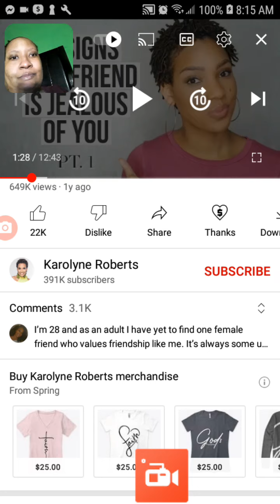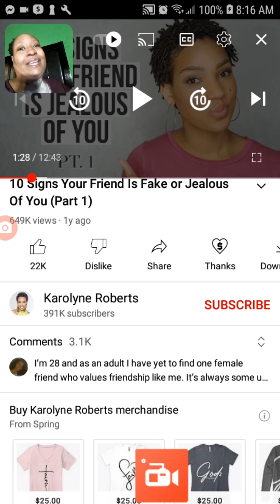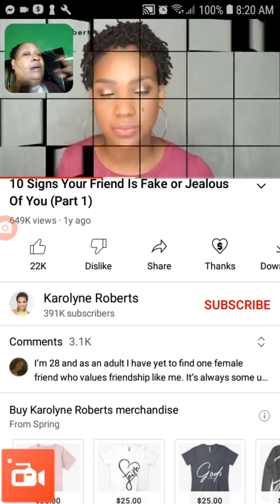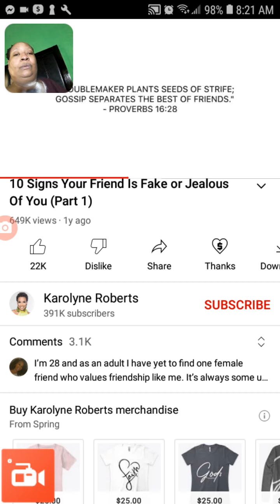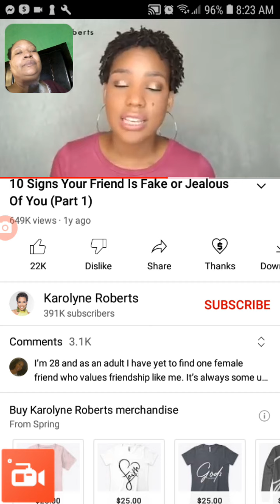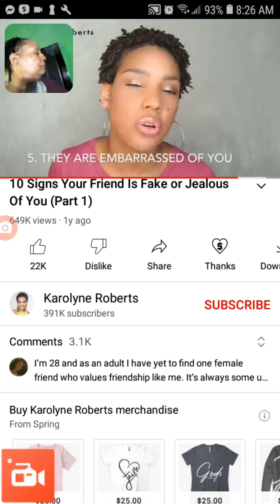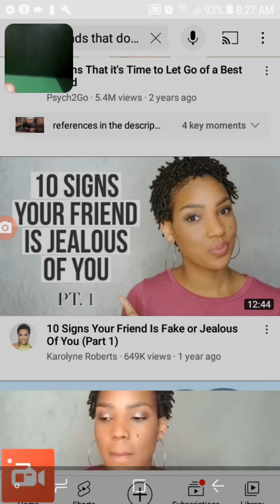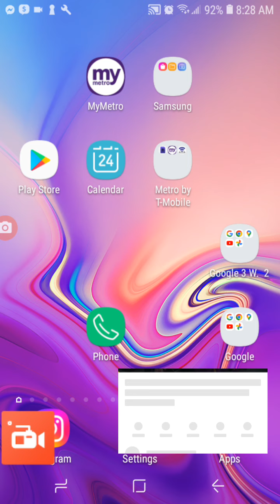May 24, 2022